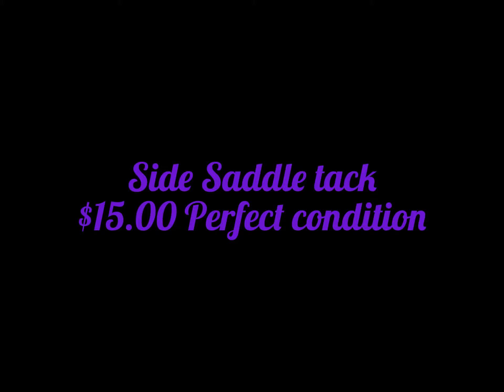Breyer sale/Trade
Kik me at Breyerluv98 for prices and trade info